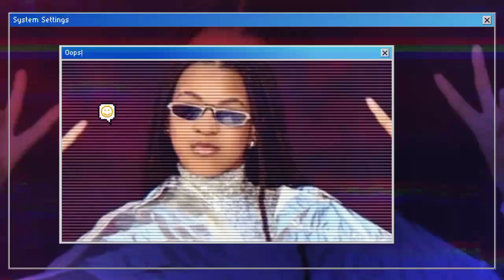WHO COULD BE RESPONSIBLE? NELLY EXPOSED TRUTH ABOUT BLUE IVY'S PREGNANCY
Today, we're diving deep into the shocking truth about Blue Ivy's pregnancy - and you're not going to believe who's responsible. Now, I know what you're thinking - Blue Ivy, Beyoncé and Jay-Z's daughter, pregnant? That can't be true! Well, my friends, buckle up, because the tea I'm about to spill is scorching hot. It all started a few months ago when the rumor mill went into overdrive. Whispers of Blue Ivy's "pregnancy" began circulating online, with many pointing the finger at none other than Nelly - the iconic rapper known for hits like "Hot in Herre" and "Dilemma." Now, you might be wondering, how on earth could this be possible? Blue Ivy is only 10 years old - there's no way she could be pregnant, right?